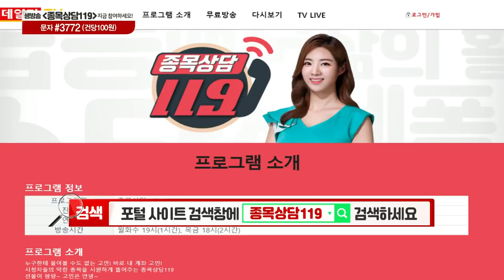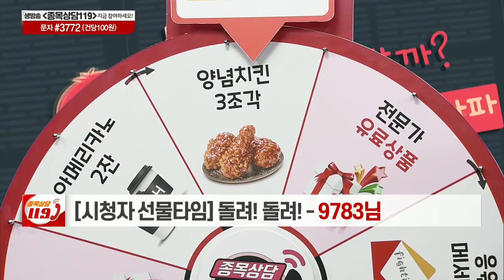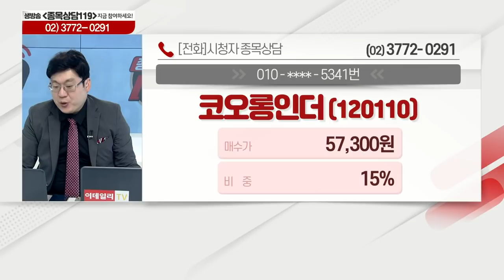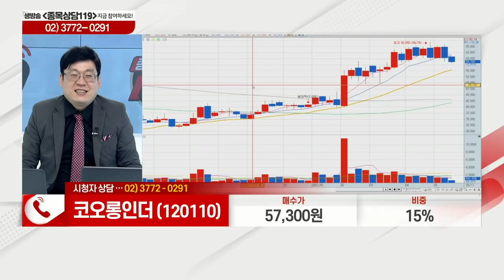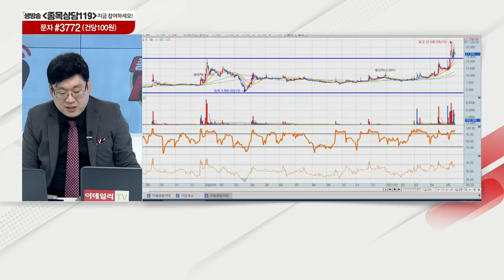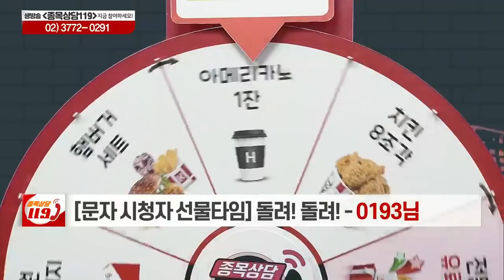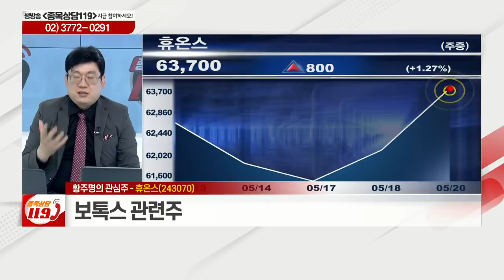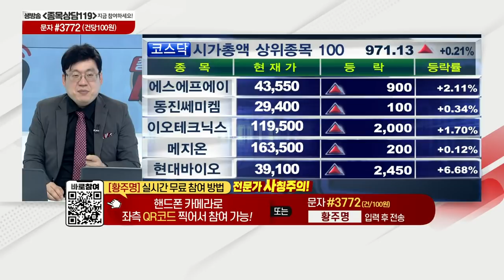에이치엘사이언스, 파라텍, 코오롱인더, 더존비즈온, 중앙에너비스, 진매트릭스, 인지컨트롤스, 휴온스,카카오게임즈,동일기연_이데일리맵 황주명_종목상담 119 1부 (20210520)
# 오늘장 특징주: 동일기연(032960)
# 황주명의 관심주 리뷰: 카카오게임즈(293490)
# 황주명의 관심주: 휴온스(243070)